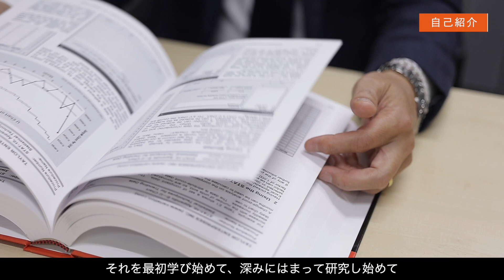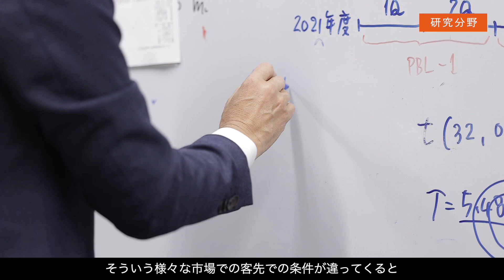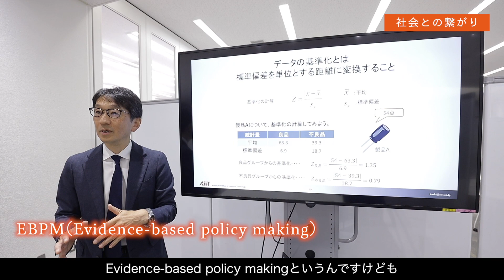Chapter.04 越水重臣教授（産技大・産業技術研究科）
to RENKEI  # 教員インタビューの第４弾は、東京都立産業技術大学院大学産業技術研究科に所属している越水重臣教授です。越水先生は、品質工学を専門としています。また、自治体と「データの利活用におけるロジカルシンキング研修」の研修講師として、証拠に基づく政策立案に関する講義を実施しています。